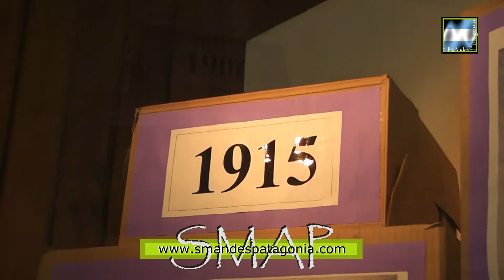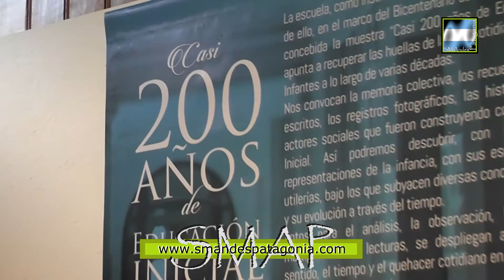Se presenta en el Museo Primeros Pobladores la muestra, Casi 200 años de Educación Inicial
SMAP - 2016
Se inauguró el pasado jueves 19, la muestra “Casi 200 años de Educación Inicial” en el Museo Primeros Pobladores, una muestra que llega desde el Museo de las Mujeres de Buenos Aires, y recorre a través de sus fotos y uniformes, la educación inicial desde 1850 hasta la actualidad. Los inicios de la educación, tuvo que ver más con el cuidado, higiene y alimentación de los chicos huérfanos o abandonados, y se puede ver cómo fue evolucionando a lo largo del tiempo. Agradecemos a Lola Sosa Beláustegui, quien realiza las guiadas por la mañana explicando detalles de la muestra.
Los horarios para visitar el Museo Municipal Primeros Pobladores y poder ver ésta nueva muestra es de 8:30 a 13:30 y de 14:00 a 19 :00 horas.-